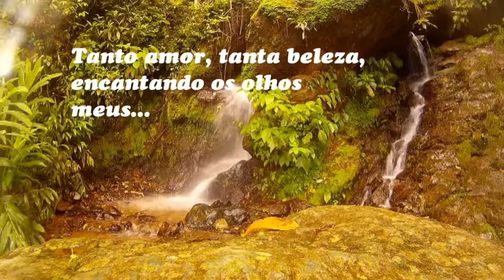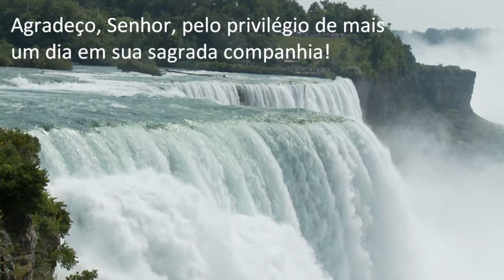Bom dia com Jesus... Bom dia com Deus Nosso Senhor...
Mensagem cristã de bom dia. Frases de otimismo, fé e agradecimento.